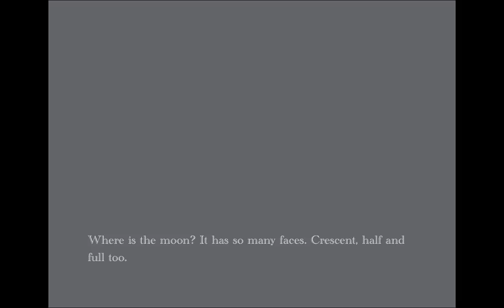Where is the moon? by Jason Amadori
Children's  book by Jason Amadori
This is a book I wrote for my daughter
In hopes of sharing it with everyone and some day hopfully get it published :)